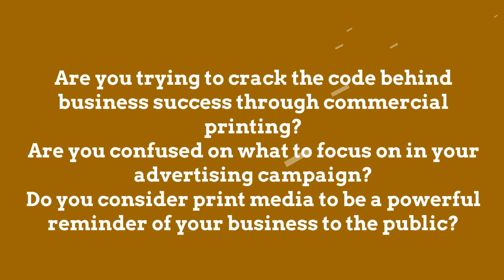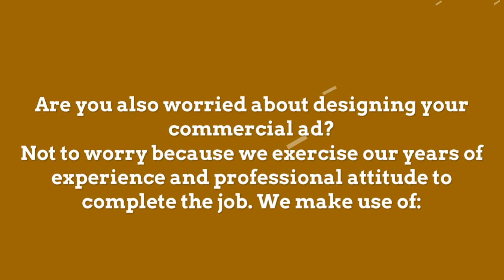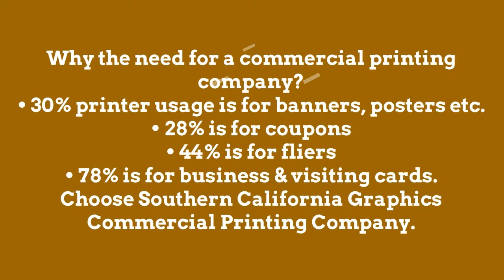A Few Advices for Businesses from a Commercial Printing Company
To answer all the questions above, what better way than to hire a printing company Los Angeles to do the job.